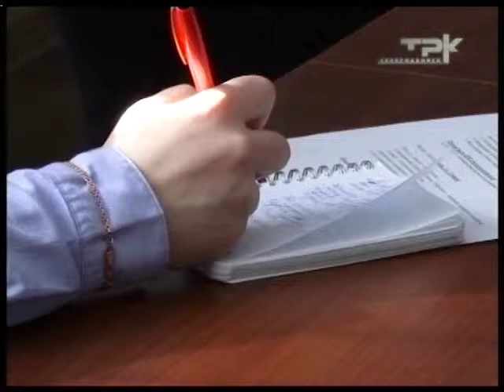ЯРМАРКА ГРАЖДАНСКИХ ИНИЦИАТИВ